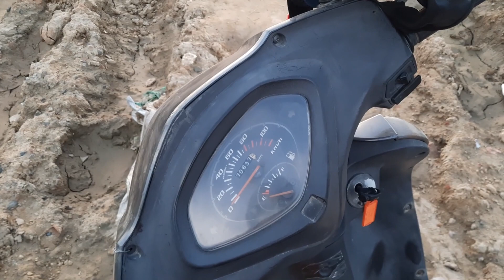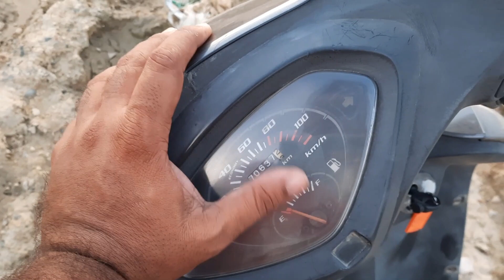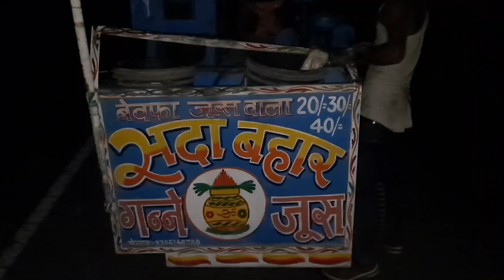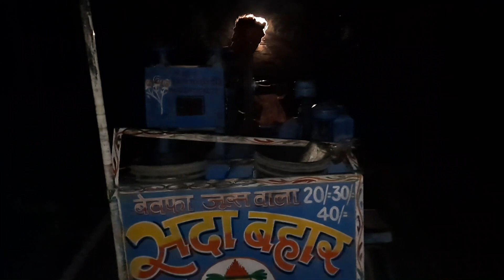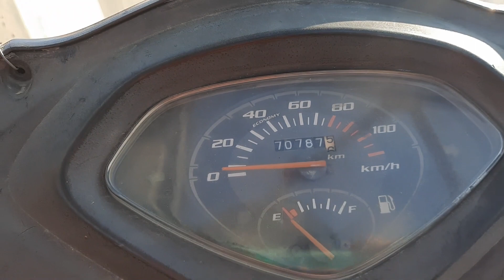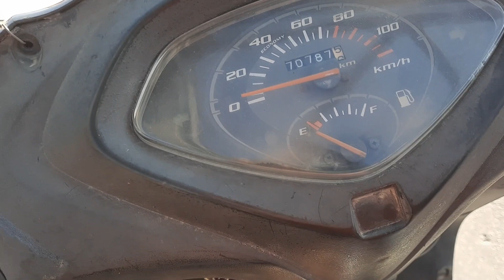Mileage Before and After Engine Rebuilt,Part-1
Mileage Before and After Engine Rebuilt